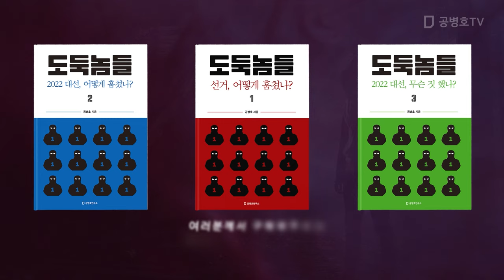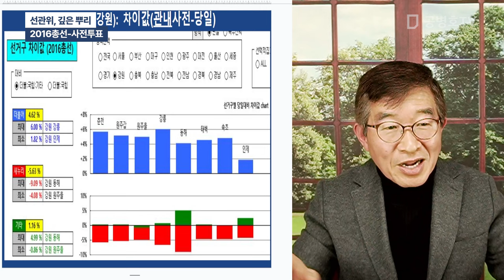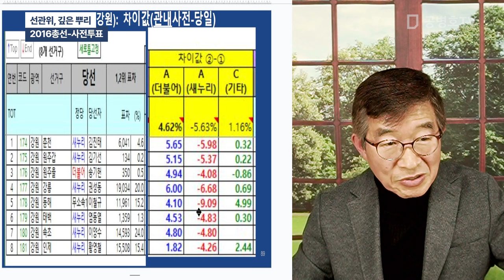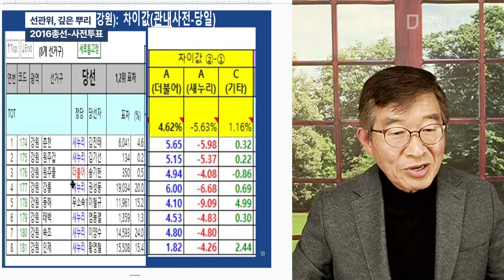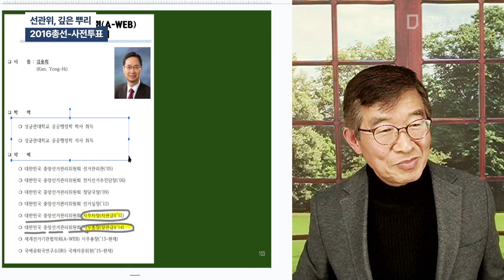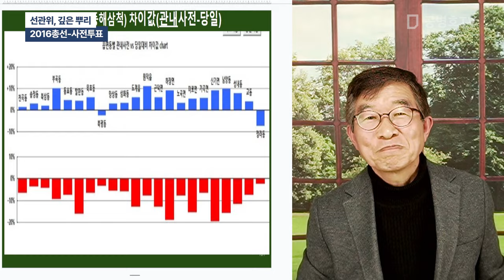선관위, 깊은 뿌리 / 2016총선-사전투표 [공병호TV]